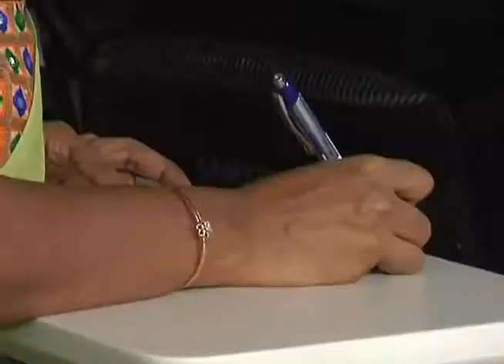Actress Sreerardi said dirrectors wants to have sex and not talent?